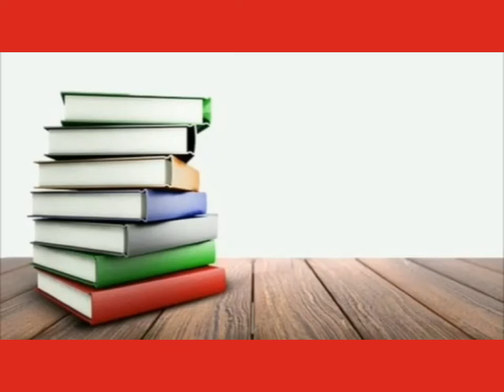Effect of Permissive Parenting on Children or Kids Urdu Hindi Gulzar Munawwer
Keep Sharing Knowledge